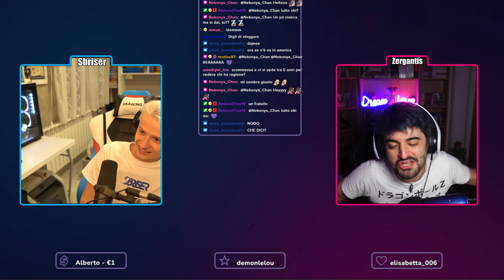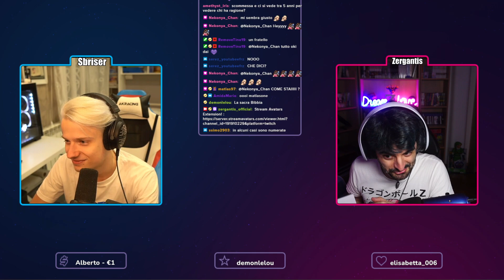il RE del ROLEPLAY su MINECRAFT - Zerga Podcast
La prima puntata dello ZergaPodcast viene inaugurata da Sbriser, il re del Roleplay su Minecraft! Vi lascio il suo canale qui

SBRISER, il RE del ROLEPLAY su MINECRAFT - Zerga Podcast